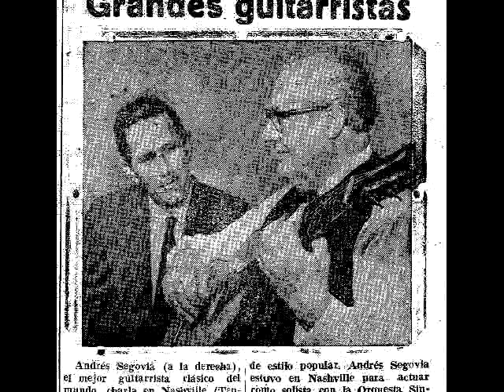Yehudi Menuhin and Andres Segovia - Granados - Danza española - Andaluza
Enrique Granados - Danza española, Op. 37 - I. Andaluza

00:00  - Menuhin
02:56  - Segovia

I love this comparison. 2 very different takes on this piece, by 2 amazing artists!